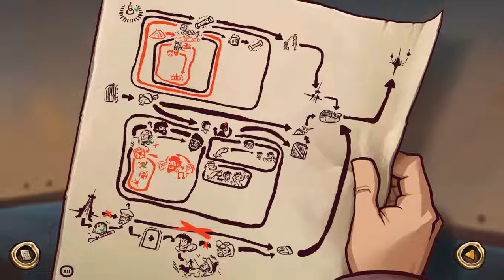DEPONIA | Episode 43: Hey, Toni!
Or, how to set your therapy back by years.